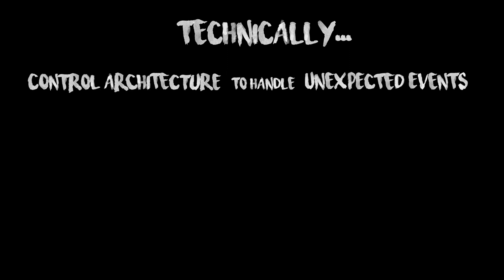Active inference in Robotics - My PhD at AIRLab Delft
Hi all, this is a 3 minutes (fun) pitch about my PhD at the TU Delft within AIRLab and Cognitive robotics.

TU Delft
Cognitive Robotics
AIRLab Delft